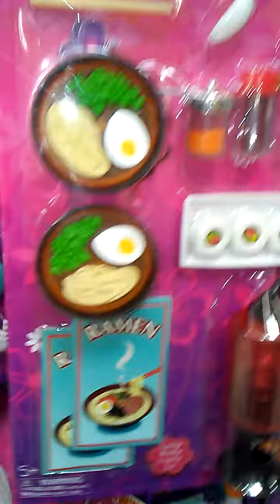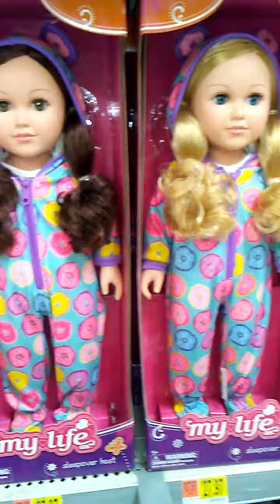Looking at the new My Life as a Doll section in Walmart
Found some cute new items for the My Life dolls!